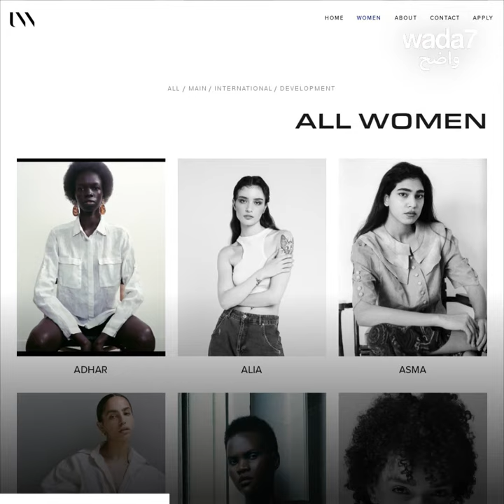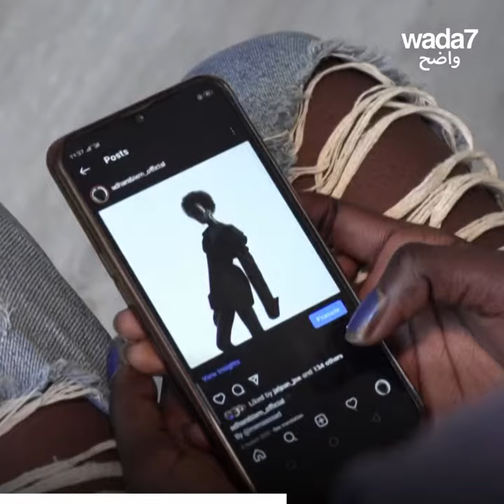Une agence de mannequinat contre les stéréotypes!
En Égypte, cette agence de mannequinat lutte contre les stéréotypes et les standards de beauté contemporains. Découvrez les histoires de ses jeunes mannequins ! Comment définissez-vous la beauté?